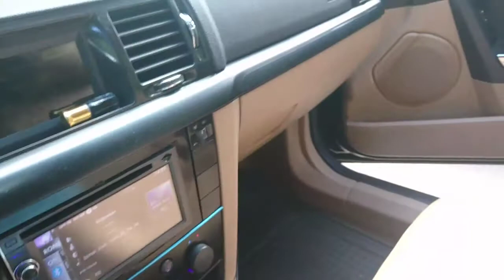Opel Vectra C Caravan 2.2 derect.